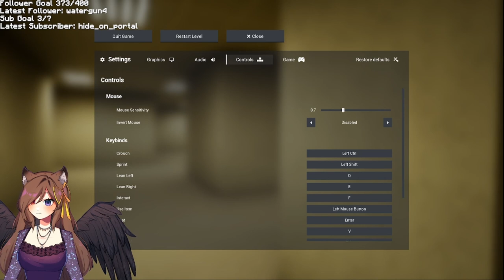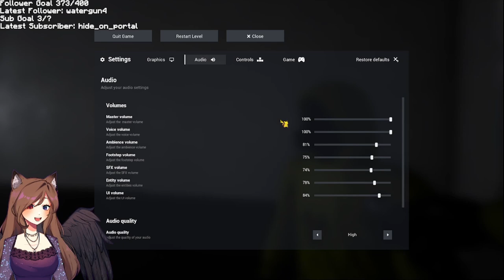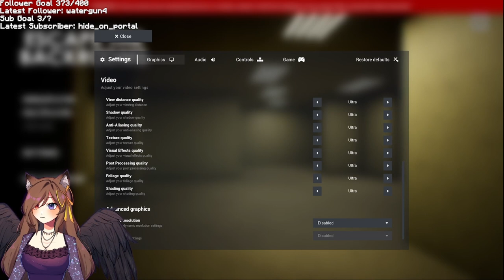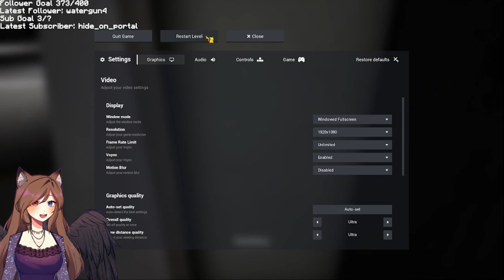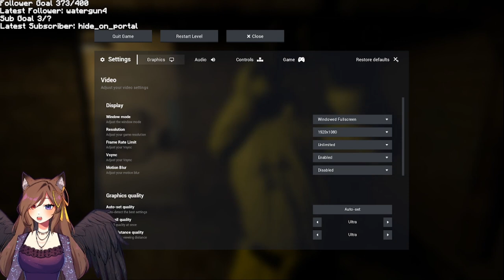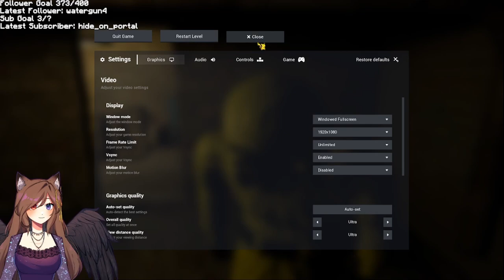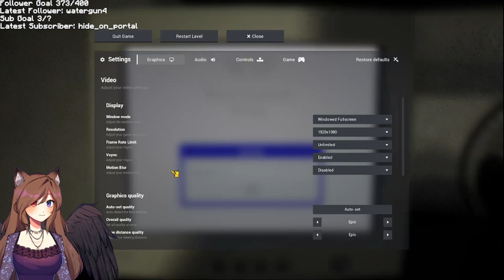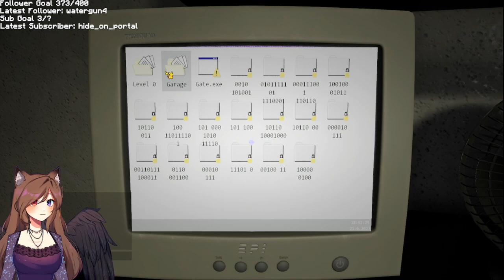Returning to the Backrooms! [22nd June 2023 VOD]